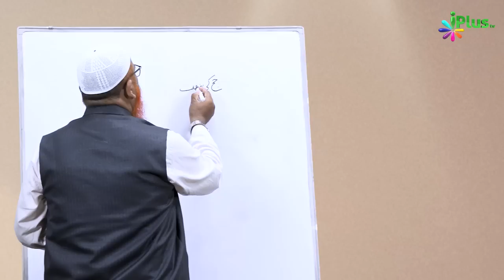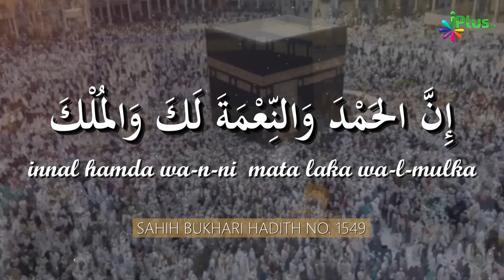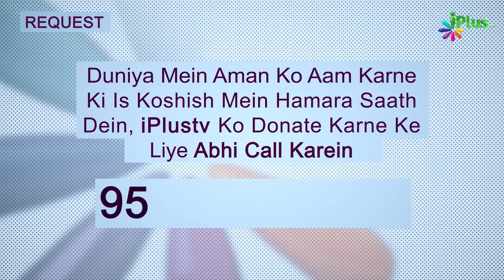Hajj Ka Tariqa Aur Ahmiyat Wa Fazilat | Hajj Ka Tariqa Episode 04 | Shaikh Shamim Abdul Haleem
Hajj Ka Tariqa Aur Ahmiyat Wa Fazilat | Hajj Ka Tariqa Episode 04 | Shaikh Shamim Abdul Haleem Madani | iPlus TV

UPI : donateilm@icici